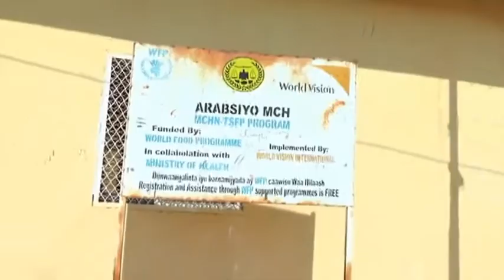Wasiirka W.Caafimaadka S/land Ayaa Soo Gaadhay G.Gabiley + Furitaanka mashaariico